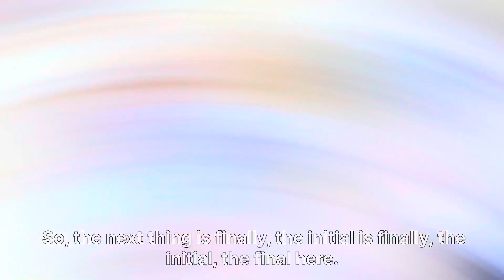Can the local filter filter this dirty water?🤔 Kya ye local filter dande pani ko filter kar skta 🤫